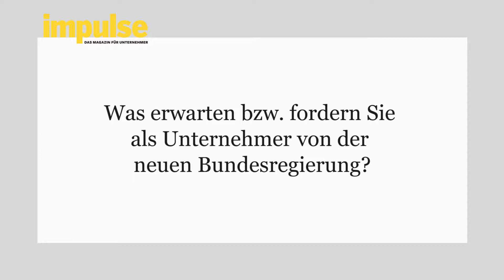impulse fragt: Rolf Heinecke - Erwartungen an die Bundesregierung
Auf dem mittelständischen Unternehmertag haben wir die Chance genutzt und Unternehmer  nach der Wahl konkret zu ihren Erwartungen und Forderungen an die neue Bundesregierung befragt.